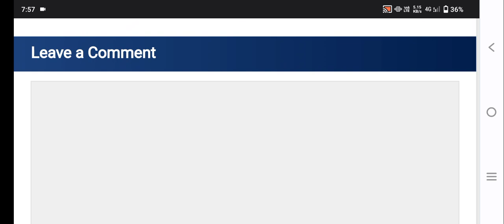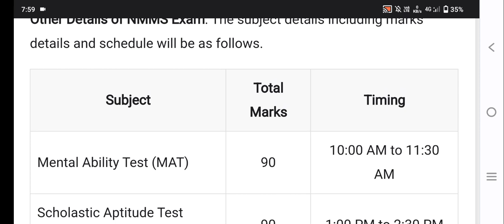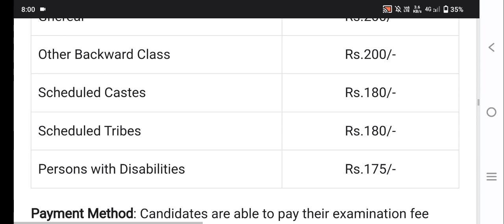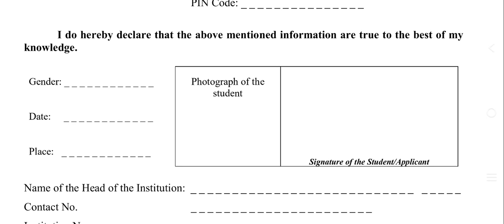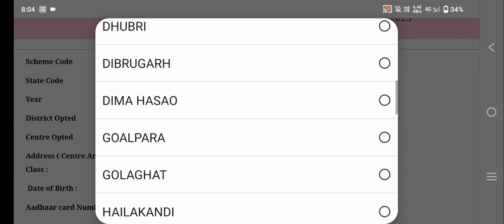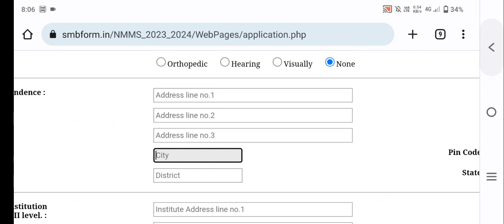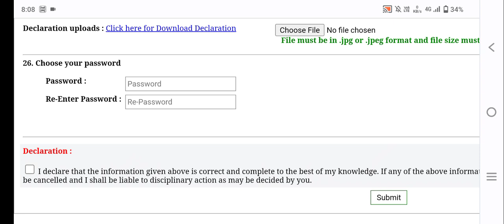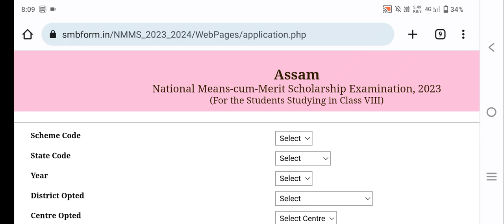Assam Merit Scholarship 2023/ছাত্ৰ-ছাত্ৰীয়ে পাব ১২-৫ ০হাজাৰ টকা লৈ/Class 8,10-12/hs/ug Minority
Assam Scholarship 2023
ছাত্ৰ-ছাত্ৰীয়ে পাব ১৩০০০ টকা লৈ
Class 1-10
hs
ug
Minority Scholarship 2023
pre metric scholarship 2023
post metric scholarship 2023
Assam scholarship
Assam government scholarship
Assam govt scholarship 2023
himanta Biswa Sharma
himanta Biswa Sharma announcement
ranoj Pegu
Assam education
nsp scholarship
minority
minority scholarship 2023
Assam minority scholarship 2023